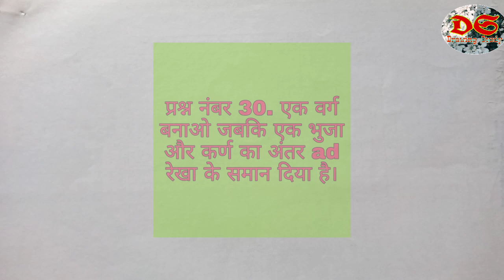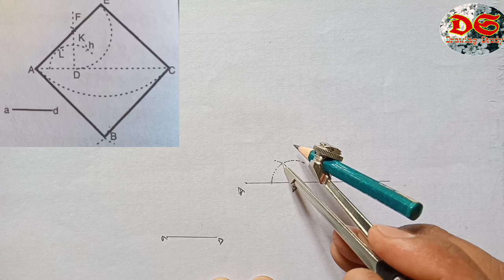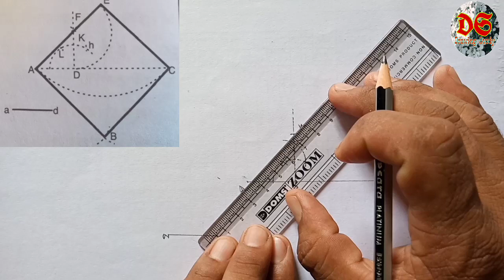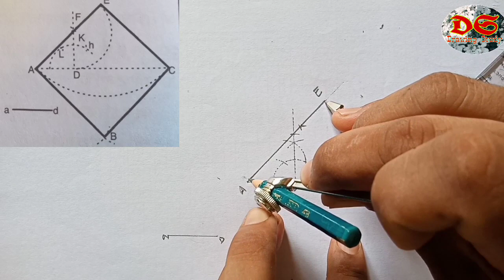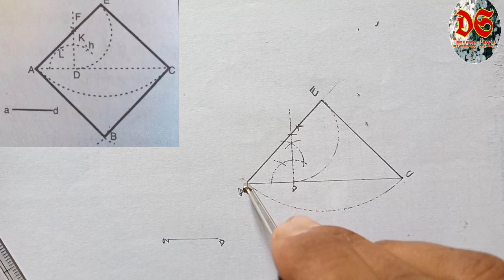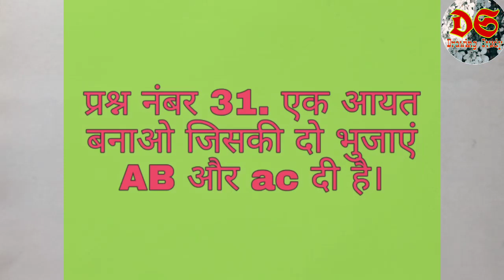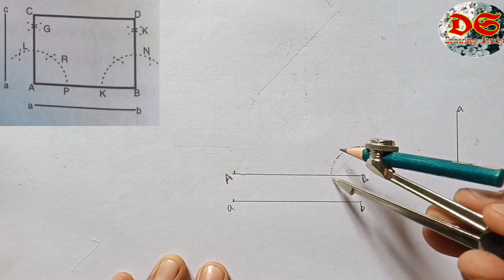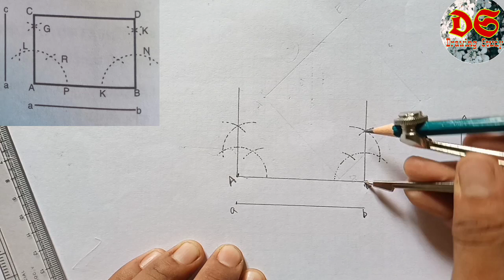Drawing Study| Class 7th| Geometrical Drawing Question No 30 Or 31| NCERT Syllabus